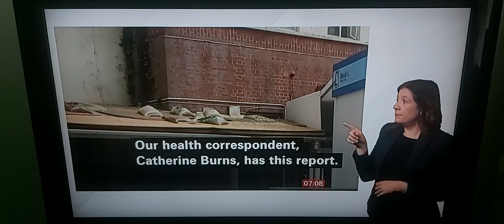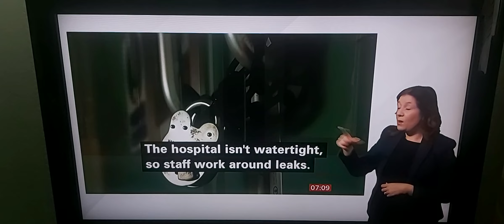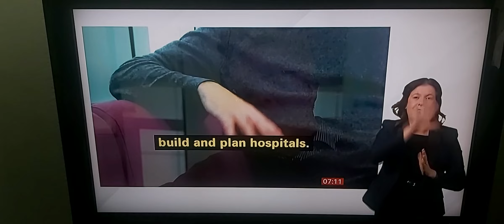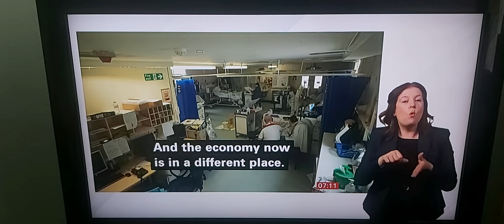BBC investigation found lack of new 40 NHS hospitals built promised by ex-PM Boris Johnson/no money!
BBC Breakfast News at 7.00am with BSL interpreter on BBC News Channel on Wednesday 17th May 2023.

BBC Health Correspondent Catherine Burns reports.

Dr. Ruth Charlton, Chief Medical Officer of Epsom and St. Helier Hospital.

Nigel Edwards, Chief Executive Officer of Nuffield Trust.

Sir Julian Hartley, Chief Executive of NHS Providers.